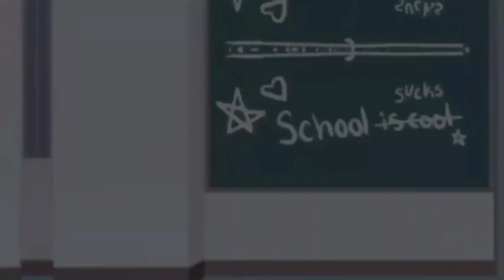CUPID MEP! 💘 COMPLETE ☆ gacha,,mep. credits in desc! 💘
@naok1_69 - pt 1
@IFEELIKEIMROXAS - pt2
@Chuuyasvillainarc - pt3
@unknoown_ - pt4
@luhhvsleep - pt 5
@yourfavskibidisigma - pt 6
@victor.zanandre - pt 7
@nextuneOTB - pt 8
@N.u.g.z - pt 9
@forrie.onion. - pt 10
SUB TO THESE COOL PPL🛐🙏